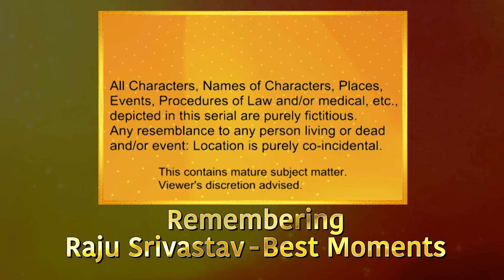The Great Indian Laughter Challenge Part 2 | Alwida Great Comedian - Raju Bhaiya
Raju Srivastav - haashya abhineta jo har kisi ke chehare par mushkan laane ke mishan ke saath jeevan jeeya. The Great Indian Laughter Challenge show se mashahoor hue Raju Srivastav aka Gajodhar Bhaiya.